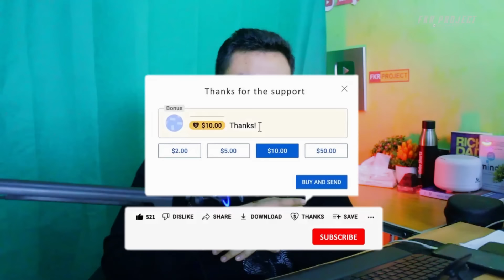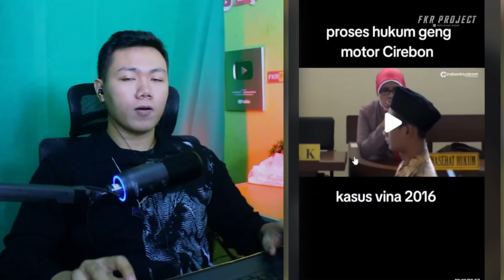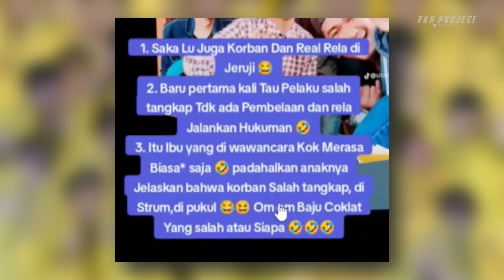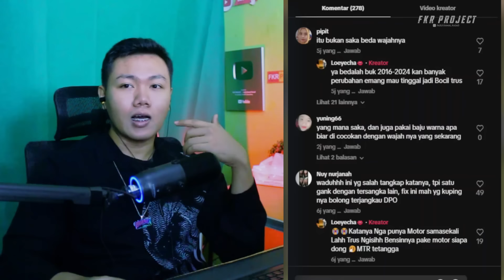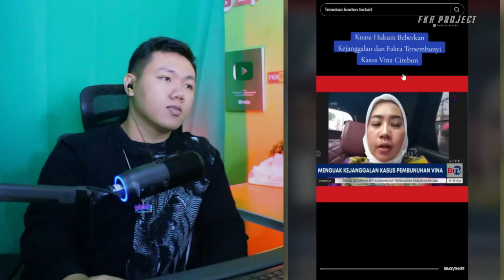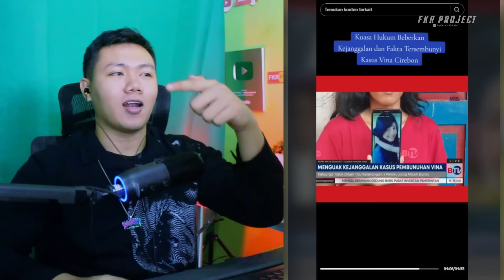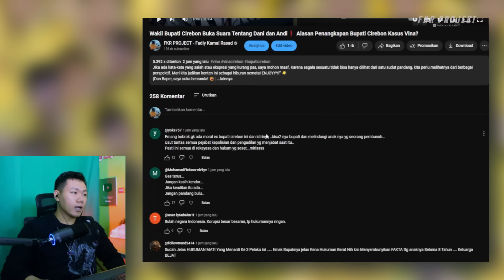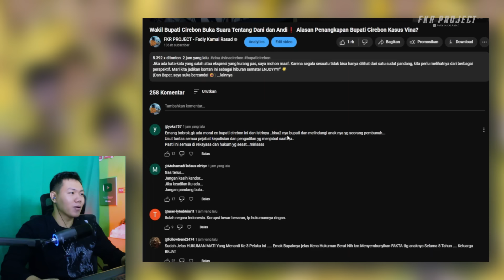Pelaku Bebas Saka Tatal Klarifikasi Vina Cirebon❗❗Pengacara Ungkap 8 Orang Cuma Korban Bukan Pelaku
★☆★ Business & Endorsement★☆★
Email Atau DM Instagram
Thankyou ❤️